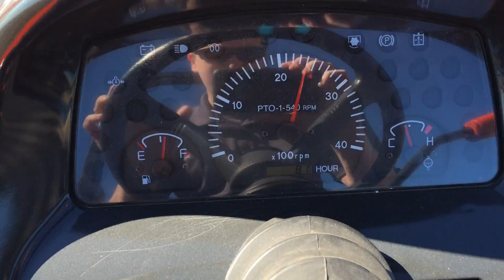CK30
Very nice CK30HST with loader for sale. Only 81 hours. Still under warranty.